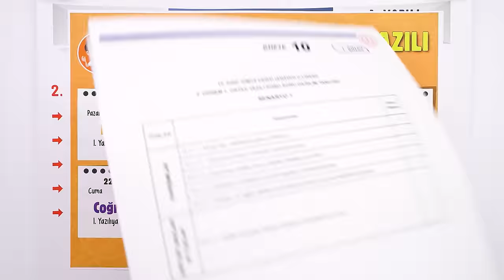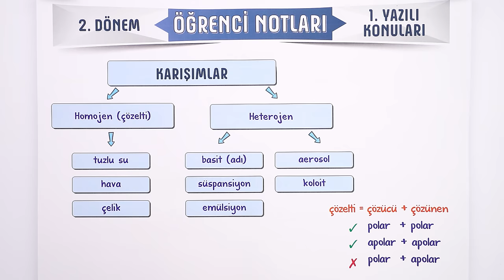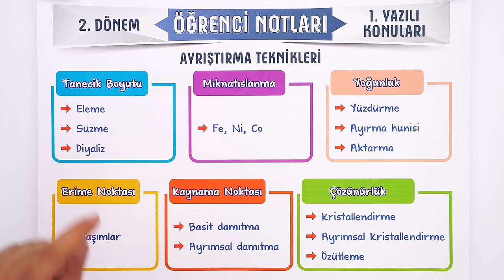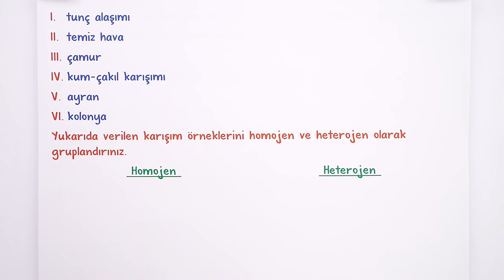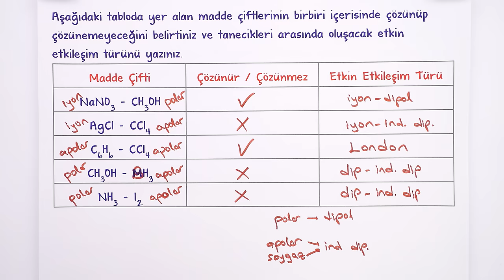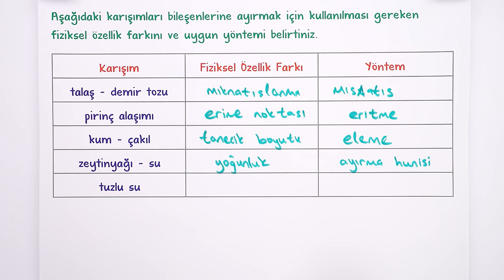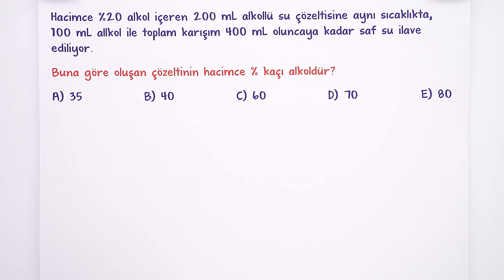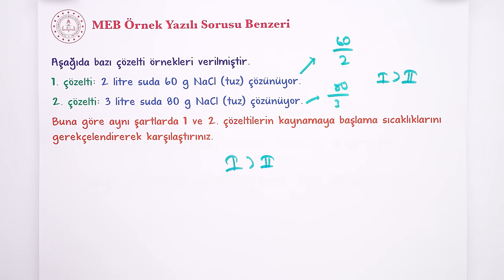10.Sınıf Kimya 2.Dönem 1.Yazılıya Hazırlık 📑 #2024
10. Sınıf 2. döneminin Kimya 1. yazılısında yüksek notları garantilemek için sınava girmeden önce mutlaka bu videoyu izlemelisin. 😍⭐Yazılıkampı

Giriş ve Karışımlar Özet: 00:00
Asitler Bazlar ve Tuzlar Özet: 12:33
Yazılı Provası: 14:49
MEB Örnek Yazılı Sorusu Benzerleri: 30:04